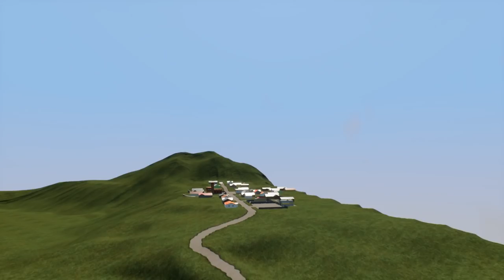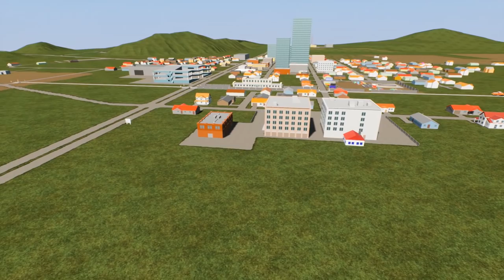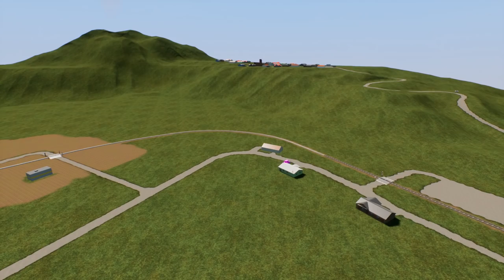LEGO TANK & BASE BATTLE IN THE NEW CITY! - Brick Rigs Roleplay Gameplay - New Tank Wars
LEGO TANK & BASE BATTLE IN THE NEW CITY! - Brick Rigs Roleplay Gameplay - New Tank War

Today we check out the new update in Brick Rigs and do tank base battle! This is the new Bricksville Lego City which has airport, train, buildings and more!

Watch as Camodo Gaming, Spycakes, and Brandon go to war.